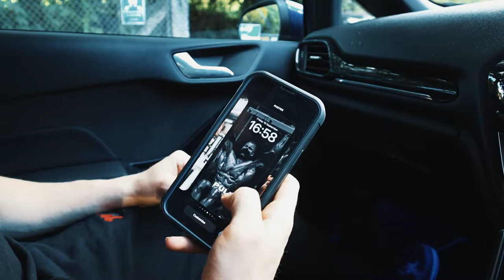LEARNING HOW TO SUMO DEADLIFT